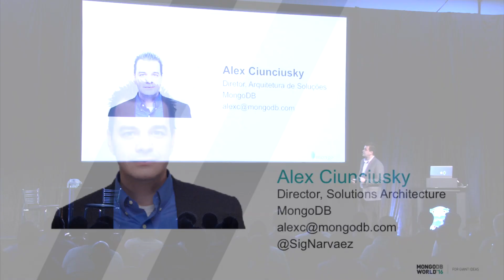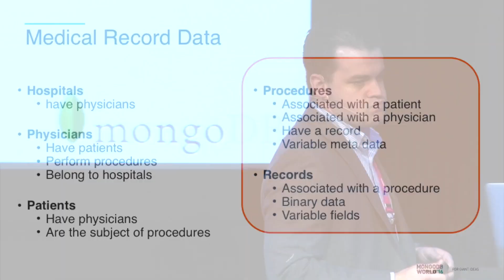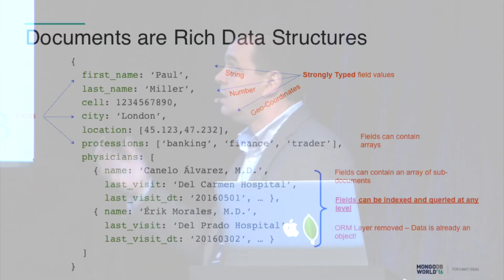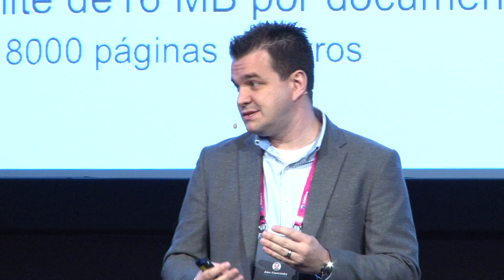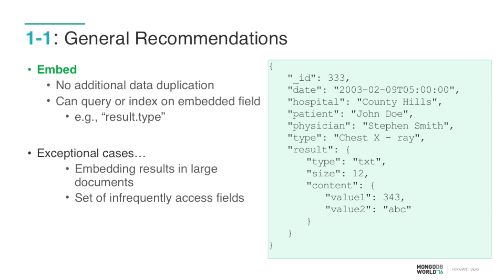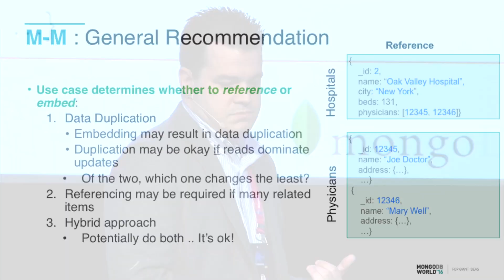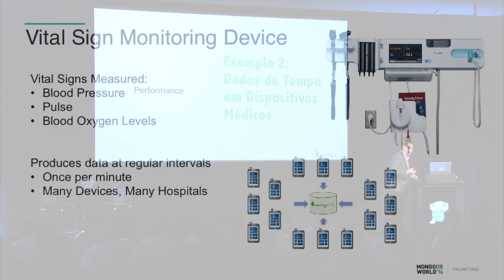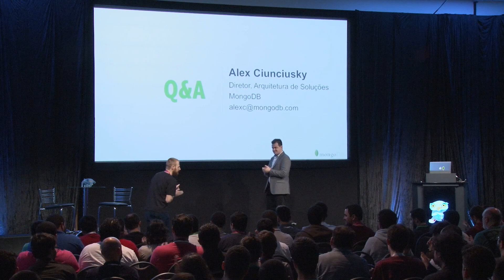MongoDB Document Modeling - Alex Ciunciusky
Alex Ciunciusky, Solution Architecture Director da MongoDB Inc fala sobre MongoDB Document Modeling.